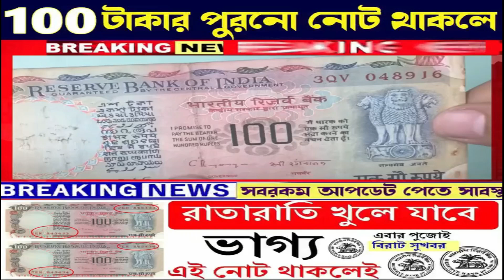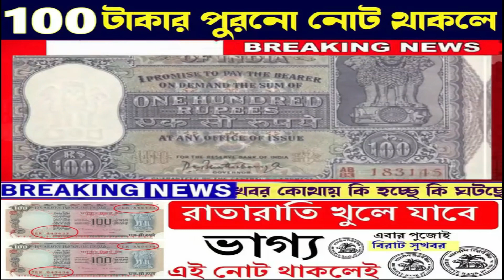ভাগ্যের দরজা খুলে যাবে ১০০ টাকার এই পুরনো নোট থাকলেই | ব্যাংকের বই থাকলেই দেখুন, না হলে পস্তাবেন